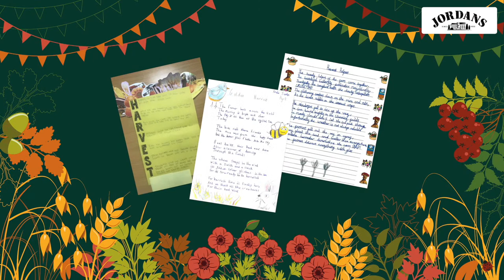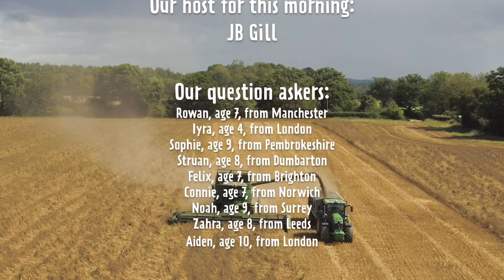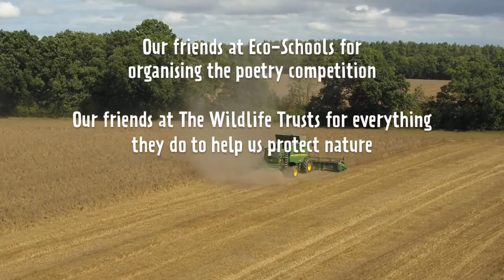Harvest Festival Live with Jordans Cereals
Join Jordans Cereals on Friday 9th October @ 10am for the UK's very first virtual Harvest Festival! Alongside Eco-Schools and hosted by UK farmer extraordinaire (and ¼ of boyband sensation JLS!) JB Gill, Harvest Festival Live is all about teaching the nation's next-generation what it takes to grow the food we all love and enjoy so much.